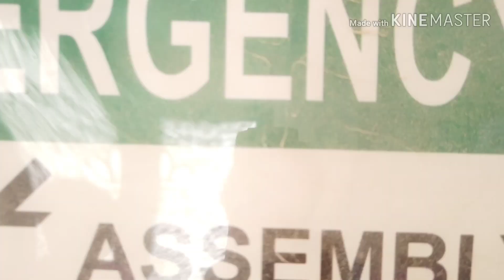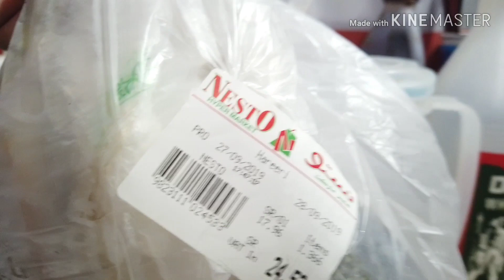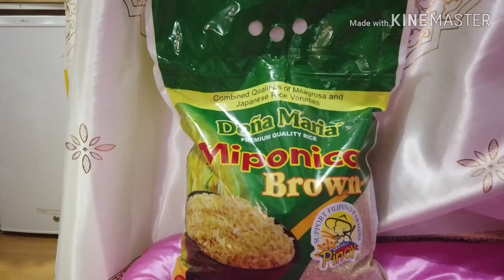Nakikain si Vhangs Sa Paparty ng isang Lola in the City | Vhangs Diaries |Riyadh-Saudi Arabia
Gumala si Vhangs during his Rest Day at nagpa init, tumanggap ng imbitasyon at naggala maghapon.. Jusko... first time to. kailangan mag bunyi.

Sharing Vhangs Life in Saudi Arabia as an Expat-Pinoy.
Documenting his Work and  the memories of  his Travels, Foods & Experiences.

You can also follow to my other Social Media Accounts:
Please be decent enough.